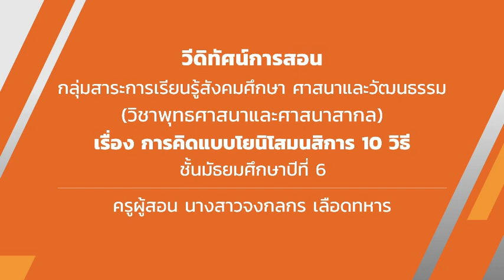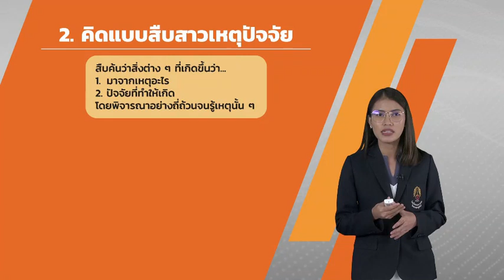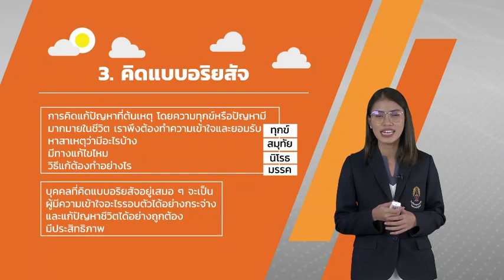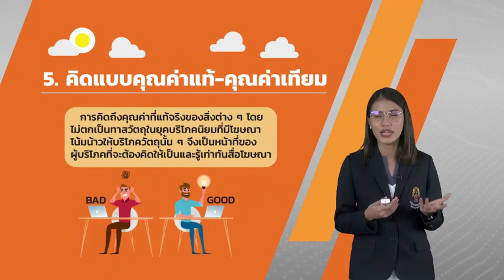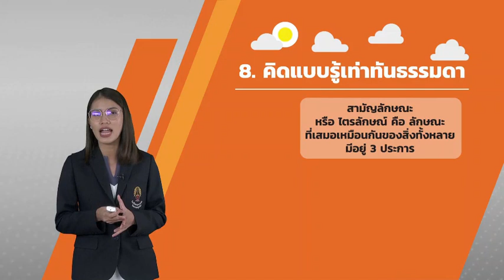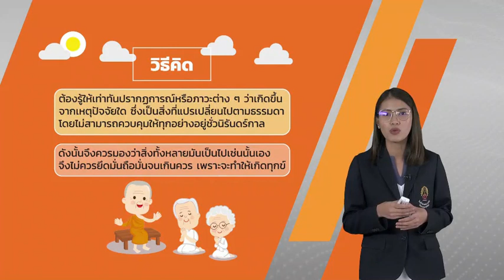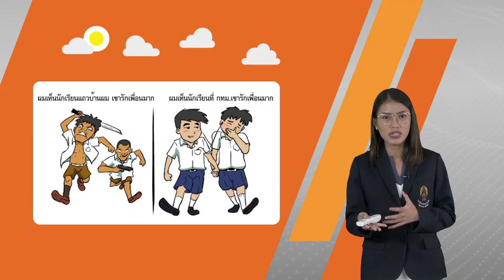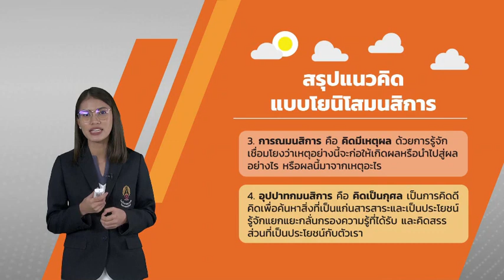การคิดแบบโยนิโสมนสิการ 10 วิธี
สังคมศึกษา(ศาสนาพุทธ และศาสนาสากล)